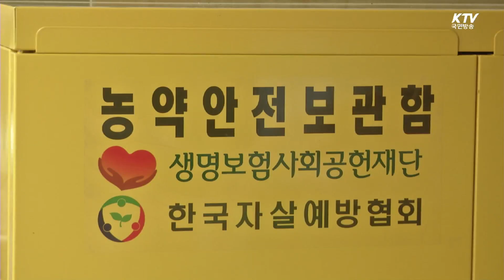농약보관함 '노란색 상자' 생명지킴이 역할 -국민리포트-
독성이 강한 농약은 잘 보관하고 관리하지 않으면
치명적인 사고로 이어지는데요.

농약으로 인한 사고를 막기 위해 농가에 보급된
노란색 농약안전보관함이 생명을 지켜주는 역할을
톡톡히 해내고 있습니다.